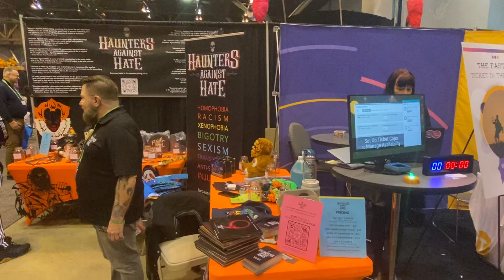Transworld Halloween 2023 Walkthrough Part 8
We are live at Transworld in St Louis!

Lots more creepy stuff coming your way! Also check out the following link to see what’s new for Halloween